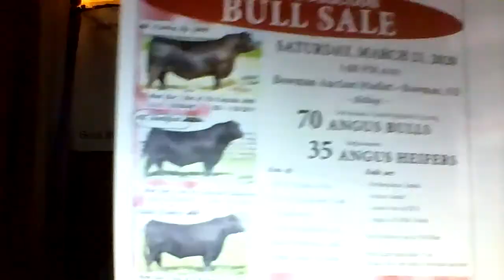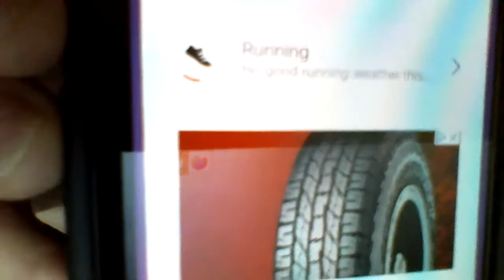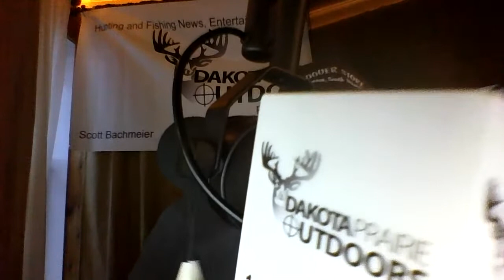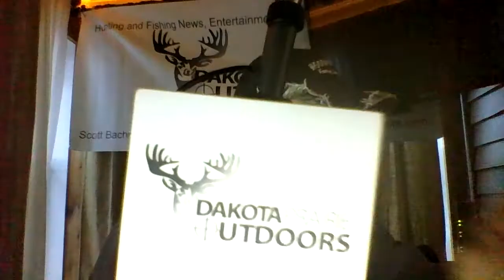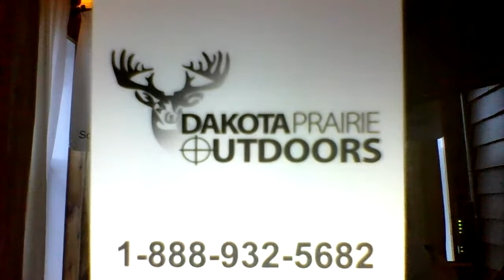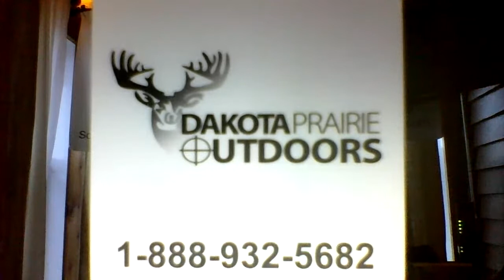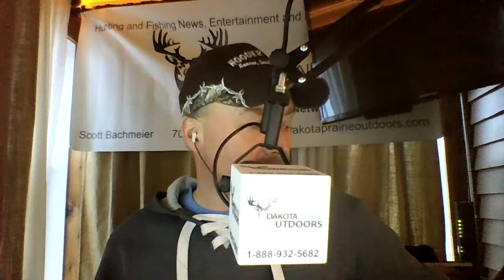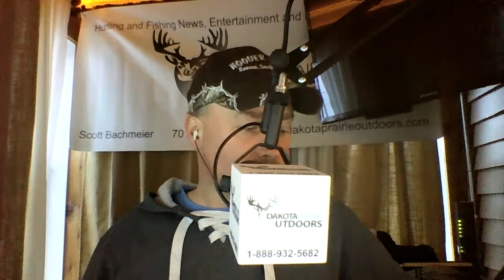Talking 2A and Red Flag Laws